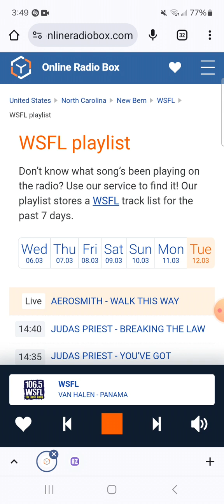106.5 WSFL Man-Made Radio Segment And Commercial Break #2 (March 12, 2024)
Recorded after The Doors - Back Door Man and before Van Halen - Panama.